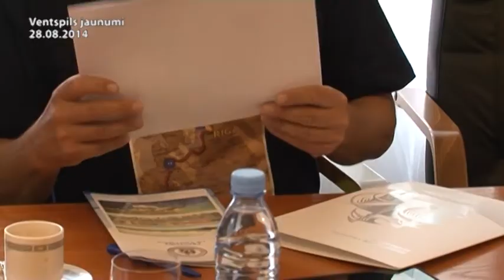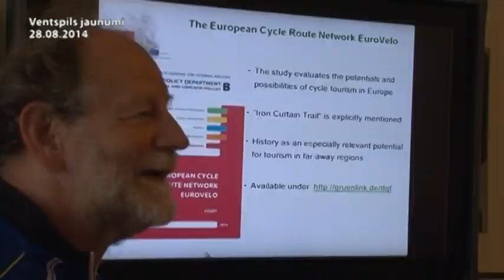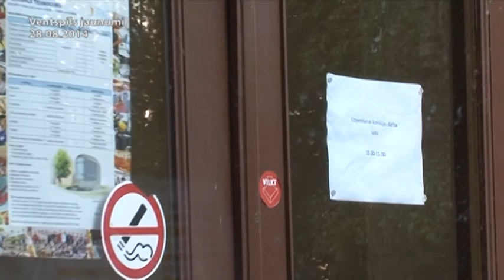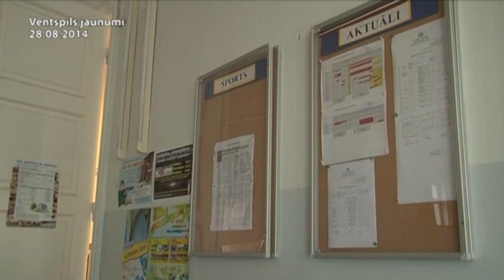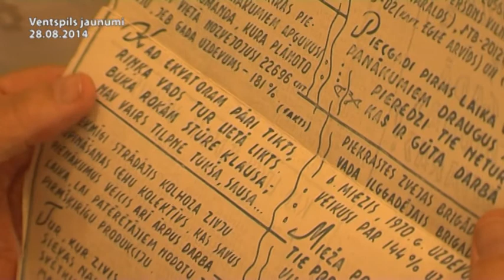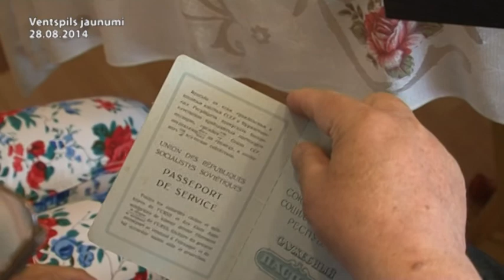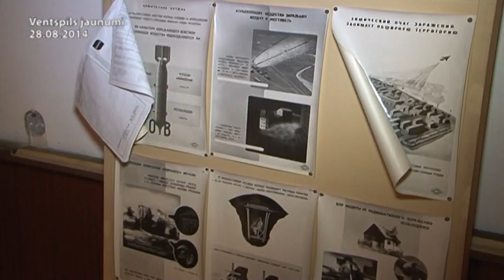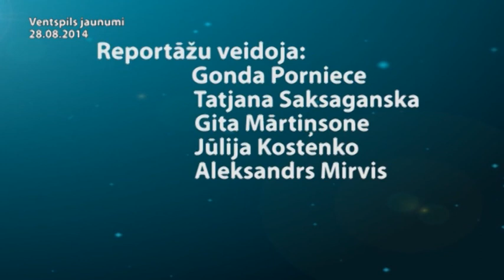KurzemesTV zinu arhivs 28.08.2014